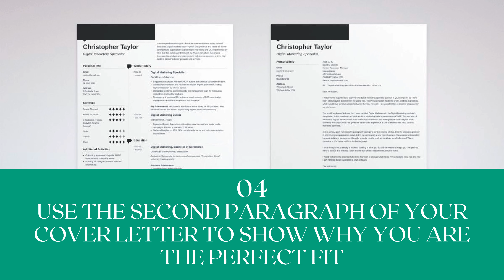5 Excellent Tips For Writing A Cover Letter In 2022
5 Excellent Tips For Writing A Cover Letter In 2022

Your job application consists of a well-written resume and a matching cover letter. The cover letter gives you a chance to introduce yourself to the hiring manager, discuss your achievements in-depth, and show the employer what you bring to the company.

1. Write a good cover letter header

2. Get the greeting of your cover letter right
Find the hiring manager’s name and use it in your greeting to give it a personal touch. For example: “Dear Miss Evans,” “Dear Edward”

3. Write an enthusiastic opening paragraph for your cover letter
The opening paragraph should talk about your enthusiasm to join the company, your achievements, and who you are.

4. Use the second paragraph of your cover letter to show why you are the perfect fit
Show off your expertise in the field and mention exactly how your previous experiences and accomplishments can help you serve the new company even better.

5. Add a formal closing salutation to your cover letter
After finishing the cover letter body, give it a good closure with a simple formal salutation such as “Sincerely” followed by your full name.